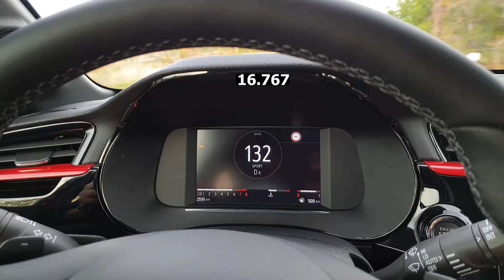2020 Opel Corsa GS Line 1.2 Turbo 130 8AT - acceleration | autofilou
Here's a short video of the acceleration of the new 2020 Opel Corsa GS Line 1.2 Turbo with 130 hp and 8 speed automatic.